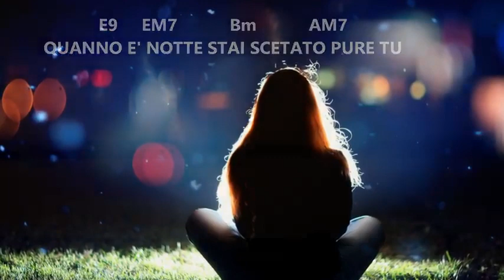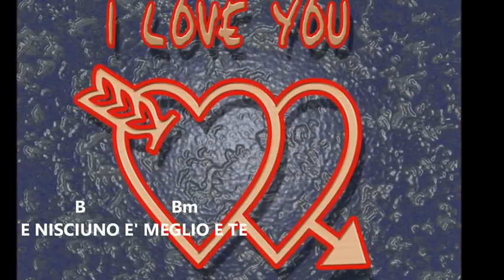VALENTINA STELLA MENTE E CUORE TESTO ACCORDI LYRICS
Mente Cuore testo canzone cantato da Valentina Stella
Testo e Accordi Tabs and Chords
 for more video Thank You👍